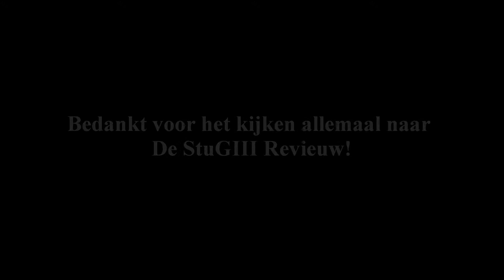World Of Tanks - Dutch Commentary || StuG III Ausf. G Review! Deel 1 HD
Hallo allemaal en welkom bij World of Tanks met de EllendigeTullip Jägermeister!

Dit is een nieuwe tank review! Ik weet dat jullie het leuk vinden, dus we gaan even meteen weer een nieuwe doen! Dit keer nemen we de Sturmgeschütze III Ausfürung G onder de loep. De Tier V (5) tankjager van de éérste Duitse Tankjagerlijn richting de machtige JgPzE100. Dit ding is super geweldig, dus kijk even lekker mee zou ik zeggen! :)

Uiteraard zoals jullie van mij gewend zijn, deze review zal ik 2 delen gesplitst worden. Dit is uiteraard de garage review, in de volgende video komen de wedstrijden ;)

Voor nu zoals altijd wens ik jullie allemaal heel erg veel lees, kijk en luisterplezier toe! Over kijkplezier gesproken, vergeet niet de video in 1080p HD te bekijken + Full Screen voor goede beeldkwaliteit!

Dit zal zeker mij motiveren, stimuleren en veel goed doen voor ons kanaal. Dus alvast van harte bedankt hiervoor! Heb je tips, tricks, opmerkingen of vragen? Aarzelt dan niet om ze in de comments (commentaar) te stellen of via mail!

|||  World Of Tanks Informatie  |||
WOT Spelersaam: EllendigeTullip
Clan: Géén (Voorheen DR (EXTU) en WS)
Server: EU Server (Meestal speel ik op EU2)
Hoofdlijn in W.O.T: Nazi-Duitsland/Duitsland/Germany

Damage Panel V.2.0 (Schade Paneel)
Clock/Date in Garage (Klok/Datum in Garage)
No intro video (Ook te vinden in QB's XVM Mod Pack!)
Screen Loader Germany

QuickyBaby's XVM Mod Pack
Damage Counter XVM (Ook appart te vinden op Curse WoT en in QB's XVM Mod)

Artasan's Contour Icon YM (Tank Icoon Kleurtjes Yellow for Mediums)
Locastan's Enhanced Minimap + Config (Ook te vinden in QB's XVM Mod Pack!)

Systeem informatie: (Nieuw)
Processor: Intel Core 5 (i5) Quad Core 4440
Moederbord: ASUSTeK (AMD) B85M-G
Videokaart: ASUS (AMD) EAH 6450 HD Series (Silent) 1GB DDR3
Geheugen: 16.322MB (16GB) RAM Corsair Value Select
Beoordeling: 6.5 (Ruim voldoende)

Opnameapparatuur: Hypercam 2.29.01
Videobewerking: Windows Live Movie Maker
(Voorheen deed ik alles met Camtasia Studio 7.1.1)